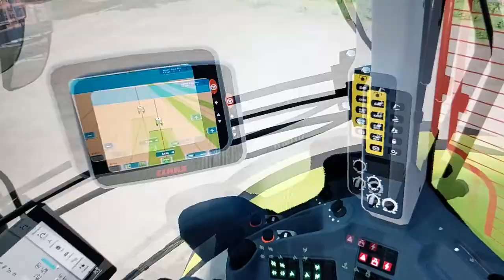Claas Arion 610